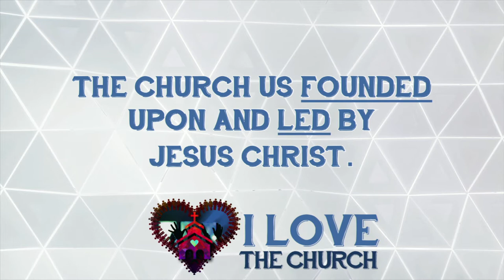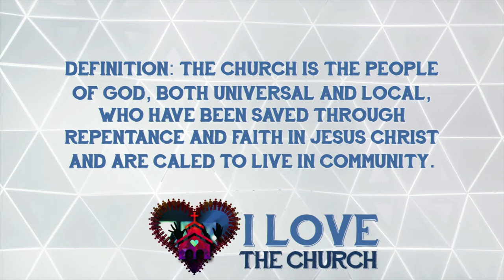I Love The Church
The first sermon in the I Love the Church sermon series from Hollywood Community Church